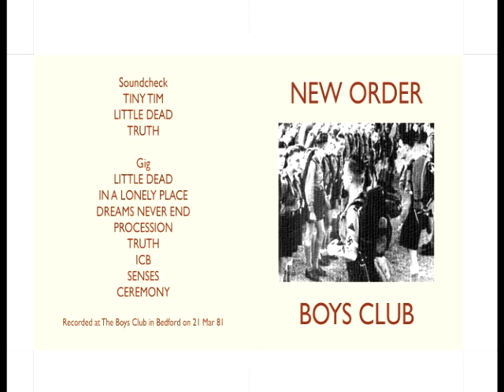New Order - Live at The Boys Club, Bedford (21/3/1981)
A cracking sounding early New Order gig. This sees the live debut of Denial (titled here as 'Little Dead').